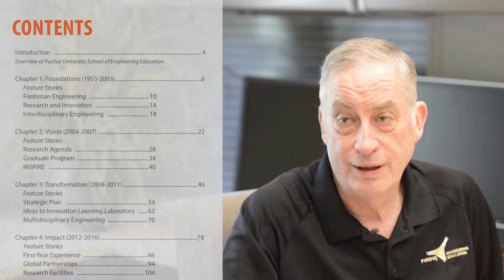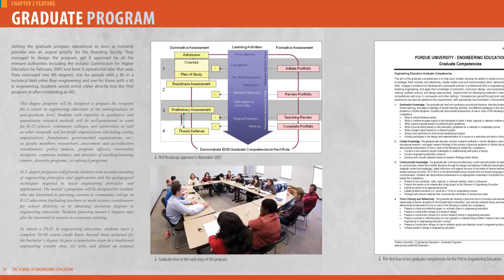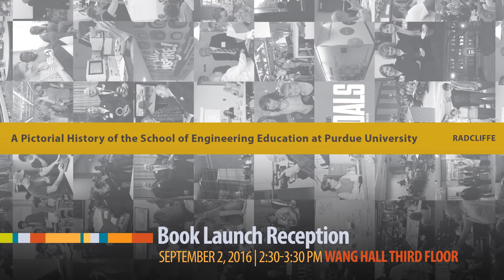A Pictorial History of the School of Engineering Education at Purdue University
Dr. David Radcliffe, Kamyar Haghighi Head of the School of Engineering, is author to a newly released book that illustrates the long history of Purdue Engineering Education beginning in the 1953. The book features tons of photos throughout the decades and a timeline outlining critical events and celebrations of awards, etc. A must-read for anyone who has been touched by Purdue Engineering in their lifetime.